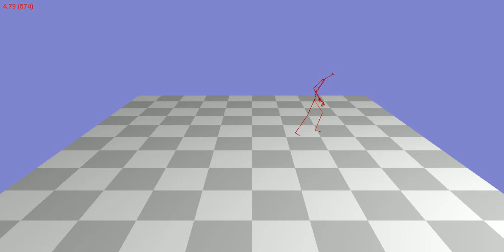Animation 133_22